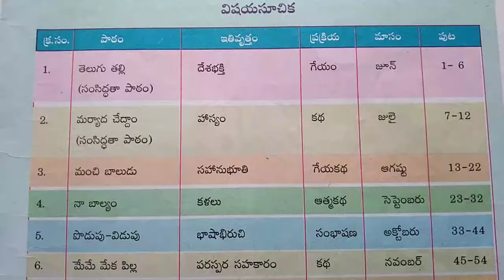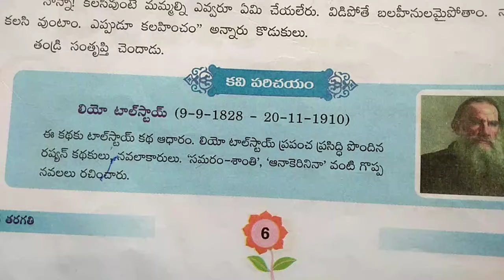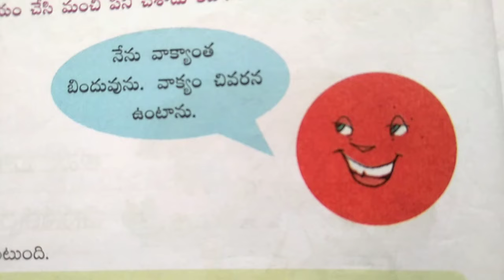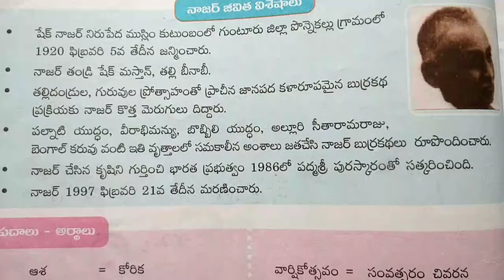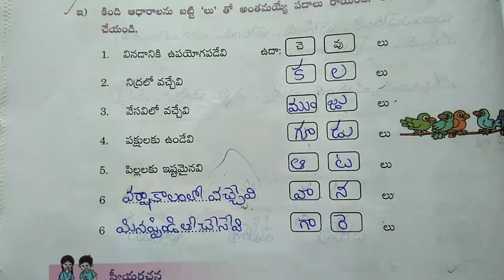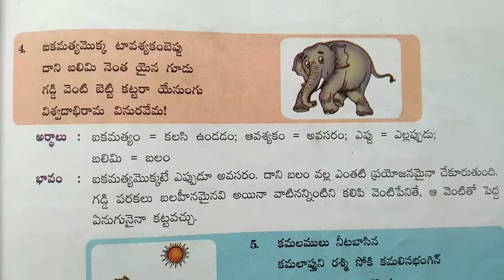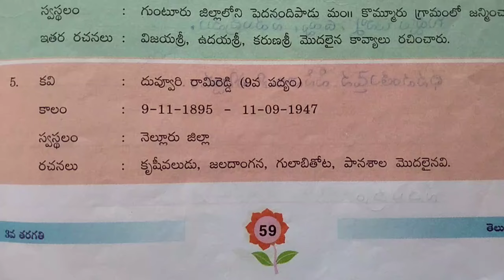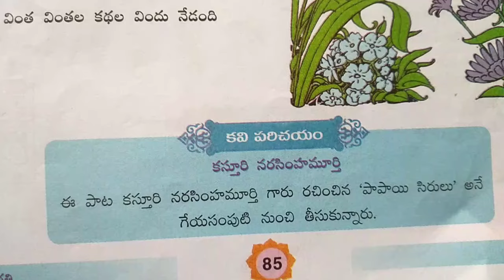// 3వ తరగతి తెలుగు మొత్తం అన్ని పాఠాలు కంటెంట్ మరియు బిట్స్ // టెట్ & డీఎస్సీ - 2024 //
ఈ వీడియోలో టెట్టు డిఎస్సి 2024 కు సంబంధించి మూడో తరగతి తెలుగు ఒకటి నుండి తొమ్మిది పాఠాల తెలుగు కంటెంట్ మరియు బిట్స్ పెట్టడం జరిగింది. టెక్స్ట్ బుక్ లో ఉన్న మొత్తం గ్రామర్ పదాలు అర్థాలు, భాషాంశాలు అన్ని ఈ వీడియోలో పెట్టడం జరిగింది. ఈ వీడియో మీకు నచ్చినట్లయితే ప్లీజ్ సబ్స్క్రైబ్ మై ఛానల్. లైక్ చేయండి, షేర్ చేయండి.